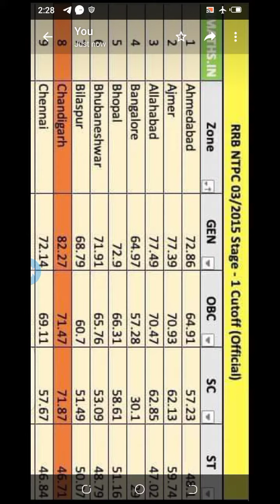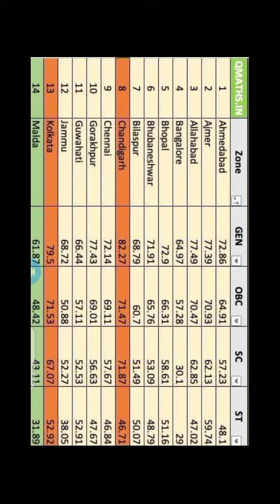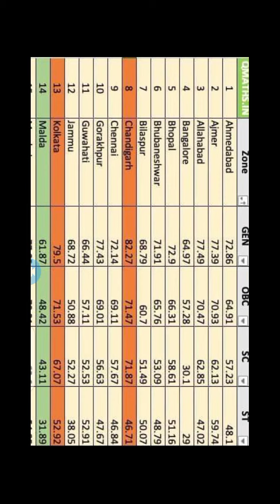RRBNTPC cutoff Kitni rhegi rrbntpc रेलवे कट ऑफ